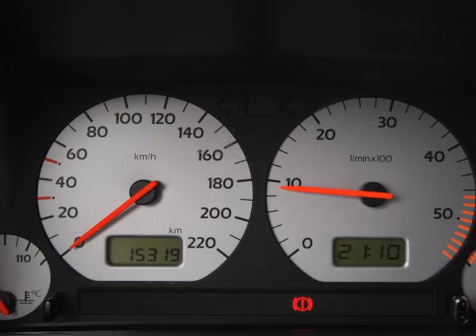Volkswagen Golf 1.9 TDI 90pk 5drs. CL Nw APK Inruil mogelijk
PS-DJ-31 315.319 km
  Prijs:     € 948
  Merk:     Volkswagen
  Model:     Golf
  Type:     1.9 TDI 90pk 5drs. CL Nw APK Inruil mogelijk
  Bouwjaar:     1996
  Transmissie:     handgeschakeld
  Kleur:     Zwart metallic
  BTW/Marge:     marge
  Brandstof:     diesel
Achterbank neerklapbaarBuitenspiegels in carrosseriekleurGlas getintLichtmetalen velgenMetallic lakRadio voorbereidingSportuitlaatStuurbekrachtiging

Een goed rijdende Golf TDI. De auto heeft nog APK tot maart 2013.